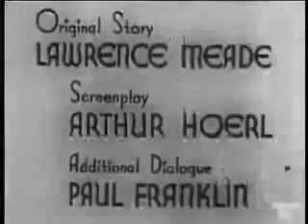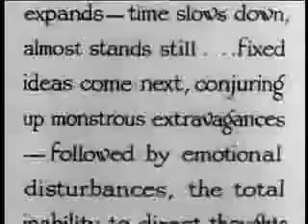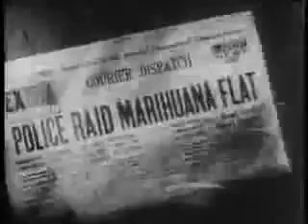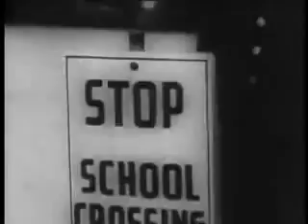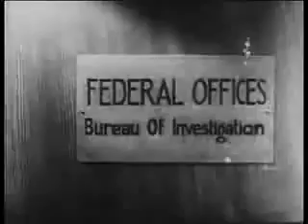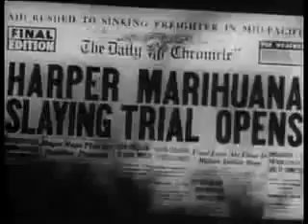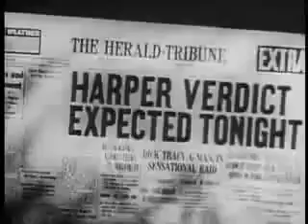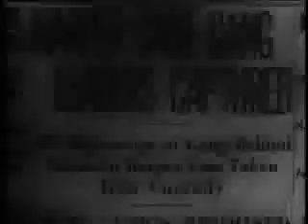Reefer Madness - 1936 - Early Marijuana/Cannabis Film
Reefer Madness - 1936 - Early Marijuana Film

Mae Coleman and Jack Perry are an unmarried couple living together ("living in sin") and selling marijuana. Mae prefers to sell marijuana to customers her own age, whereas the unscrupulous Jack sells it to teenagers. Ralph Wiley, a psychotic ex-college student turned fellow dealer (and addict), and Blanche help Jack sell cannabis to students. Young students Bill Harper and Jimmy Lane are invited to Mae and Jack's apartment by Blanche and Ralph. Jimmy takes Bill to the party. There, Jack runs out of reefer. Jimmy, who has a car, drives him to pick up some more. Arriving at Jack's boss' "headquarters," he gets out and Jimmy asks him for a cigarette. Jack gives him a joint. Later, when Jack comes back down and gets into the car, Jimmy drives off dangerously, along the way running over a pedestrian with his car. A few days later, Jack tells Jimmy that the pedestrian died of his injuries. Jack agrees to keep Jimmy's name out of the case, providing.

Thanx 4 Watching with KURBZLANG!!